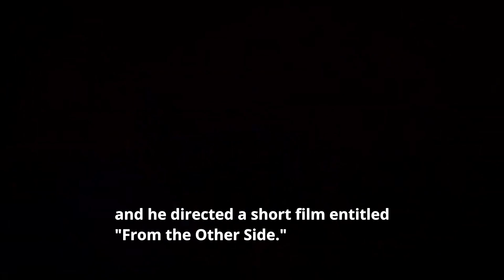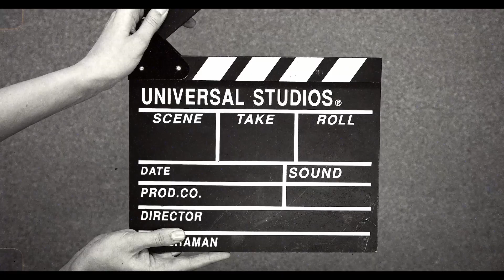WORLD'S 1ST OUTDOOR CINEMA🇬🇷 W/ ALEXI GEORGOULIS (GREEK W/ENGLISH SUBS)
CINE THESSIO IS NOTED AS THE WORLD'S FIRST OUTDOOR CINEMA. IT IS LOCATED IN ATHENS, GREECE.

THIS IS THE INTERVIEW PORTION ONLY FROM A STAR FOODIES EPISODE DURING SEASON 1 IN ATHENS, GREECE.

Star Foodies is currently in Season 5 and airs exclusively in Canada 🍁 on OMNI 1 📺 in the following Provinces/Times:

ONTARIO:
Saturdays at 10:00am, Wednesdays at 12:30pm, Fridays at 11:30am

Tuesdays at 2pm

OMNI Alberta
Saturdays at 11:30am